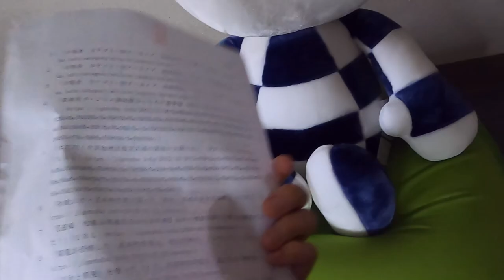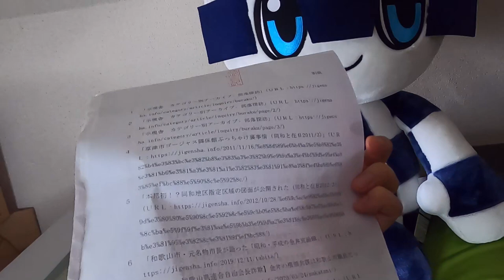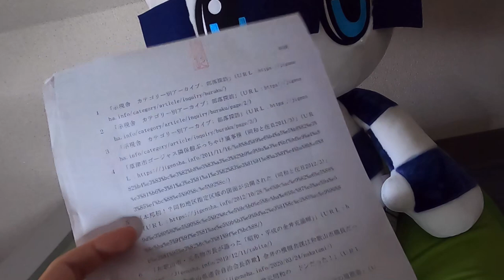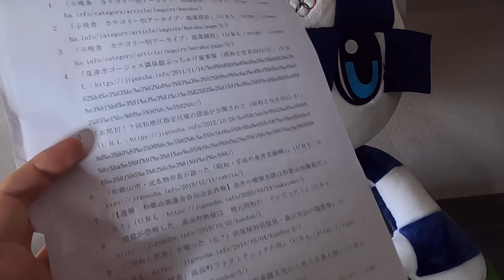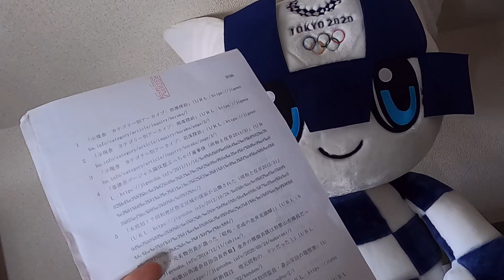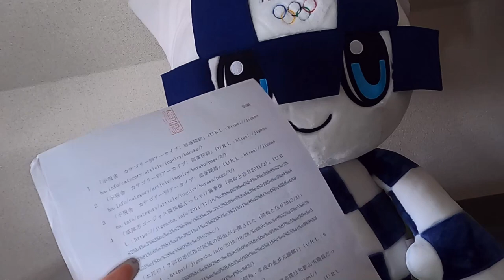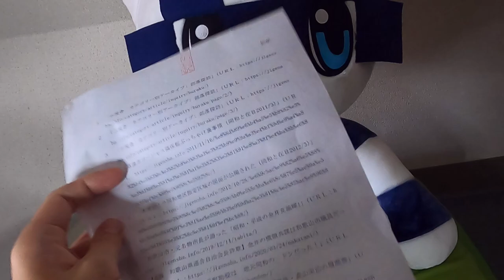東京法務局が関電と森山栄治の悪事等を削除要請してきた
他に和歌山市芦原連合自治会の詐欺や、大垣市の同和貸付金の不正や踏み倒し等。以下の記事もご覧ください。